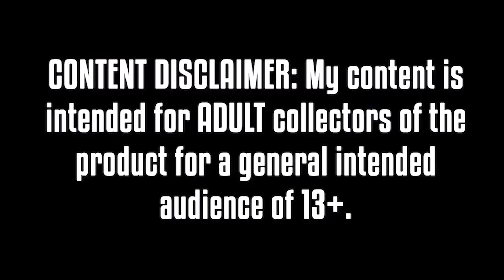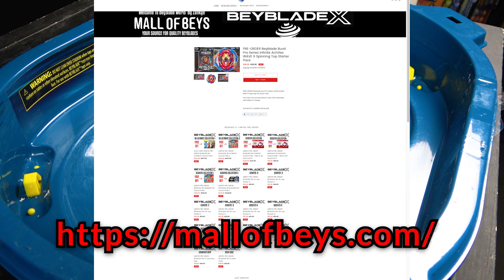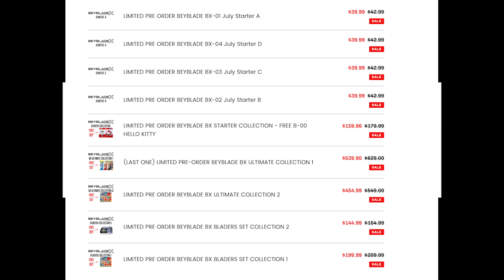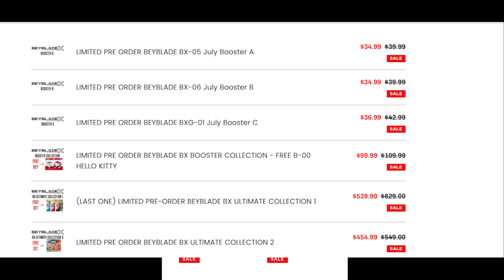BEL VS QUADRA! Beyblade Burst QuadStrike Episode 1-2 IN REAL LIFE BATTLES!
One round we didn't want to count since he was tired of Divine dying so bad lol

YOU CAN BUY HASBRO BEYBLADE BURST HERE :
AMAZON

TARGET - goo.gl/Ya285E